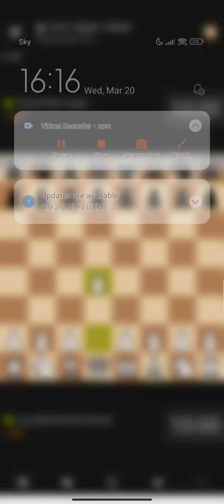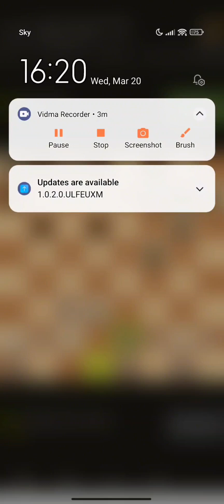were back with some chess♟️♟️♟️